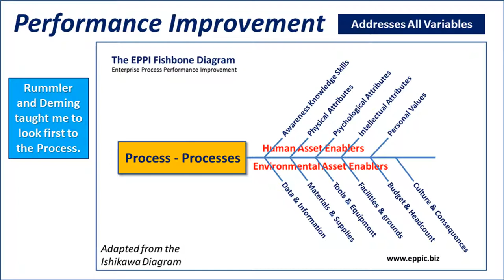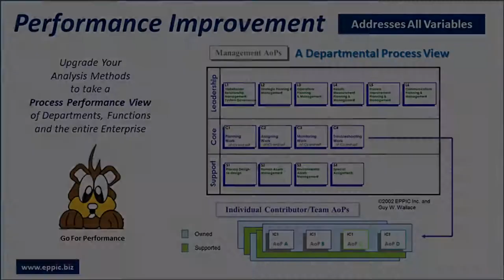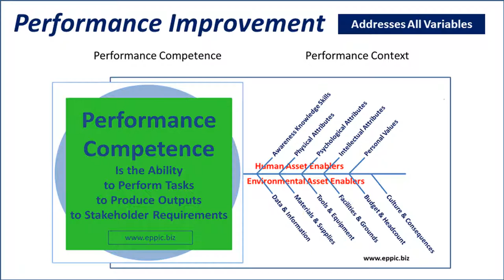Don't Conflate Performance-Based Training with Performance Improvement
Don't conflate pivoting or segueing from Instruction/ Training/ Learning to Performance ... with performance-based Instruction.

Go for Performance Impact via improvement to any of the 12 Variable-Sets that are inadequate, including addressing deficits in Knowledge/Skills.